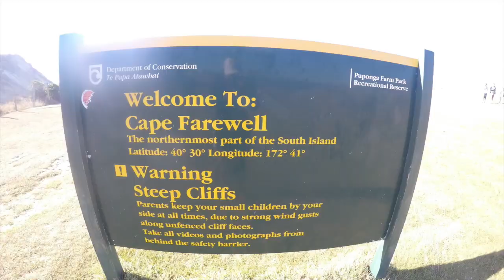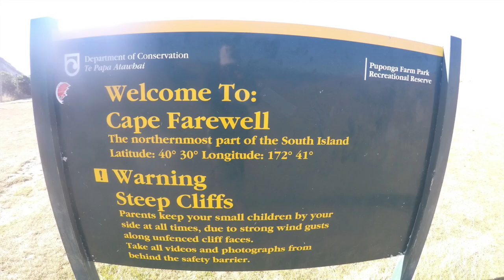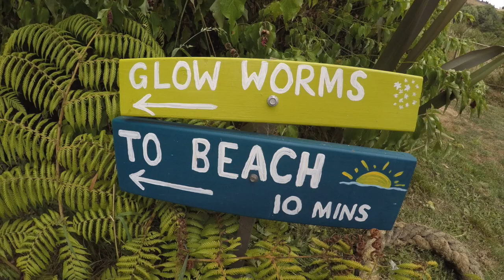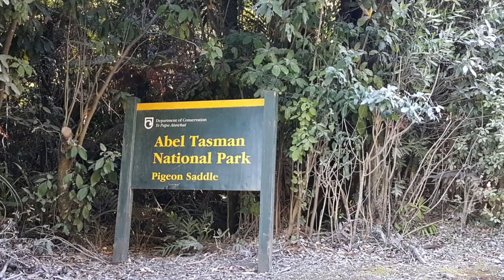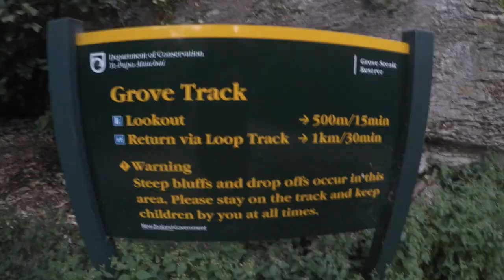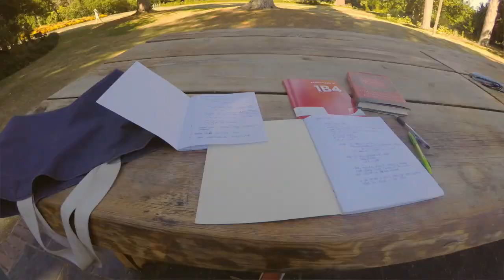Golden Bay, New Zealand: A birthday trip! seizetheday #3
This video is about my trip to Golden Bay, New Zealand. The area is full of gorgeous beaches, sea animals, and lots of walks. This 3 day weekend was jam-packed with treats. xx

Walks and Beaches:

Farewell Spit : Puponga, NZ
Pillar Point : Golden Bay, NZ
Wharariki Beach : Golden Bay, NZ
Tata Beach
Abel Tasman : Goat Bay + Anapai Beach
Isel Park : Stoke, NZ

Nelson/Riwaka , NZ food places:

Ginger Dynamite : smoked fish pie
Thomas Brothers Cherry and Real Fruit : cherry ice cream
Fraser Orchard
Nelson Farmer's Market

Music: Indian Summer by Jai Wold, Dynamite by BTS, No Matter (International)